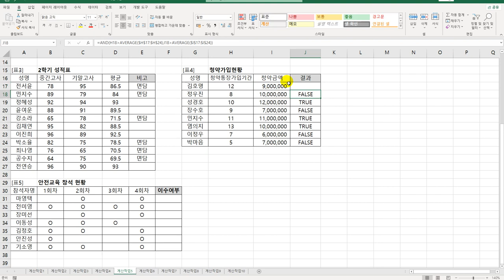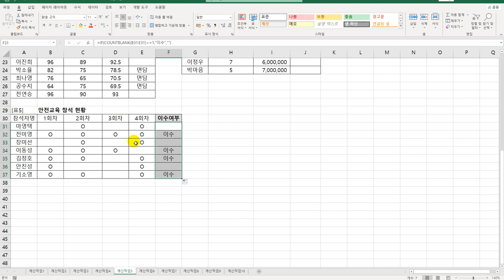[컴활2급실기] 0137 계산작업 문제 5회